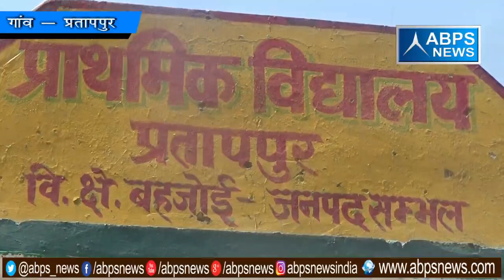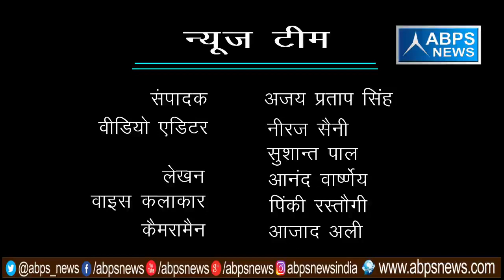गांव - प्रतापपुर, ब्लॉक -बहजोई, जिला - संभल